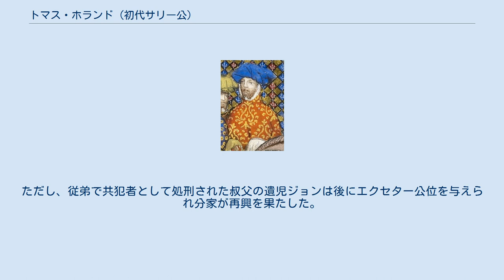トマス・ホランド (初代サリー公)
初代サリー公・第3代ケント伯トマス・ホランド（Thomas Holland, 1st Duke of Surrey, 3rd Earl of Kent, KG, 1374年 - 1400年1月7日）は、イングランドの貴族。
第2代ケント伯トマス・ホランドと第10代アランデル伯リチャード・フィッツアランの娘アリスの長男。
父方の祖母はジョーン・オブ・ケントで、イングランド王リチャード2世は叔父（父の異父弟）に当たる。
 父と叔父のハンティンドン伯ジョン・ホランドがリチャード2世に重用されたことからトマスも側近に引き立てられ、1397年に死んだ父の爵位を受け継ぎ第3代ケント伯となった。
同年にリチャード2世がグロスター公トマス・オブ・ウッドストックと第11代アランデル伯リチャード・フィッツアラン（ケント伯の母方の伯父）ら反対派貴族を処刑した後に新設のサリー公に叙爵されたが（叔父もエクセター公を授与）、1399年にクーデターでリチャード2世が廃位、代わって即位したヘンリー4世から爵位を取り上げられ元のケント伯に戻された。
 これに不満を抱いたケント伯は叔父とソールズベリー伯ジョン・モンタキュート、元グロスター伯トマス・ル・ディスペンサーと組んで1400年1月の公現祭のヘンリー4世暗殺を計画したが発覚、即座に民衆に捕らえられ処刑された。
スタッフォード伯ヒュー・ド・スタッフォードの娘ジョーンと結婚していたが子が無く、ケント伯位は弟のエドマンドが継承したが、1408年に彼も子供が無いまま死去してホランド家は断絶した。
ただし、従弟で共犯者として処刑された叔父の遺児ジョンは後にエクセター公位を与えられ分家が再興を果たした。